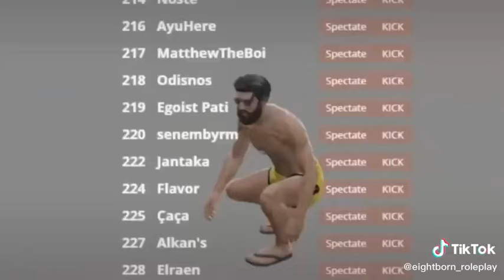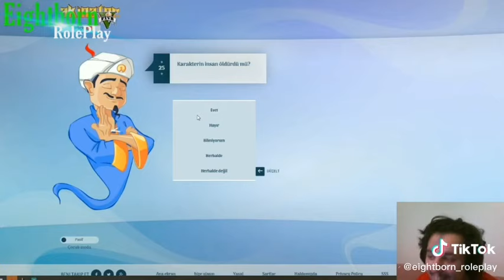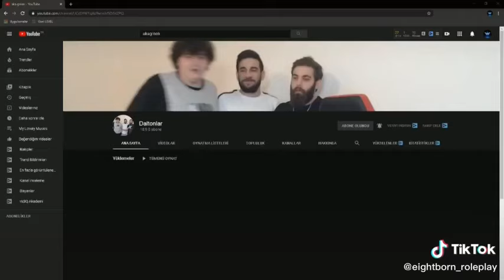Tik Tok Eightborn #2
Eightborn Tik Tok derlemeleri bölüm 2 ile sizlerleyiz. İyi seyirler...

Anahtar kelimeler,

eightborn,
eightborn V,
eightborn rp,
eightborn 5,
gta 5 rp,
gta v role play,
gta 5 role play,
gta rp,
gta 5 resmi,
eightborn komik,
eightborn komik anlar,
eightborn en komik anlar,
eightborn komik anlar,
eightborn en çok izlenen klipler,
eightborn onur komik anlar,
eightborn onur en fazla izlenen klipler,
eightborn 10uR komik anlar,
eightborn 10uR en fazla izlenen klipler,
eightborn onur,
eightborn 10uR,
eightborn Saru,
eightborn Mia,
eightborn Burak,
eightborn lspd,
eightborn rraenee,
eightborn elraenn